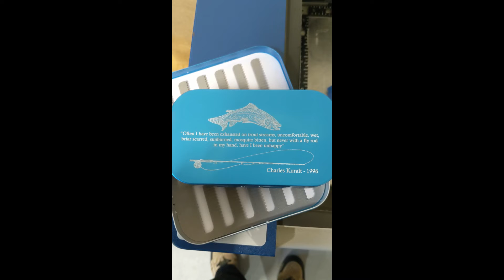Happy with a fly rod in my hand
A great quote to inspire fly fishers.
🐟Personalized fly boxes at River Traditions